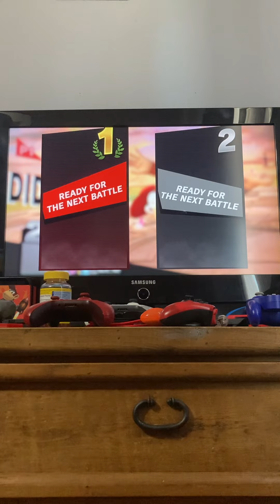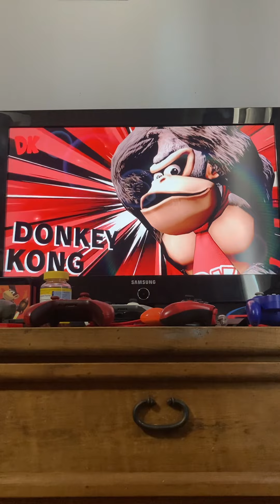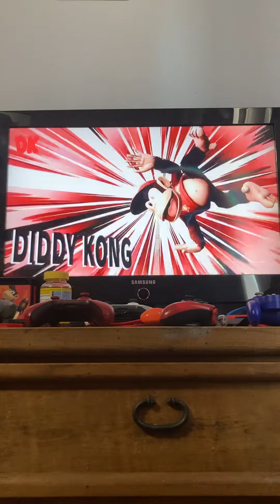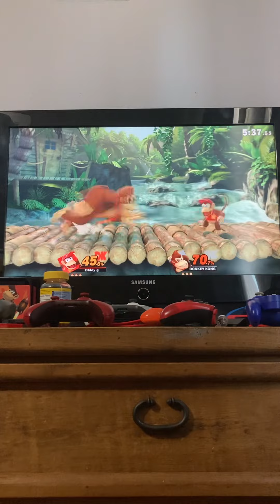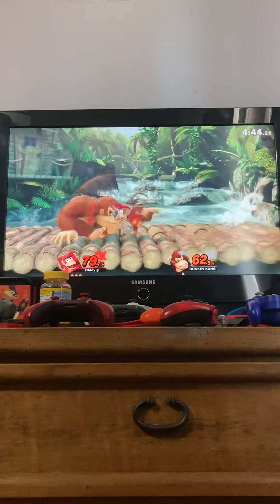My first YouTube video please ￼watch it￼￼ ￼a Super smash Bros ultimate video￼￼